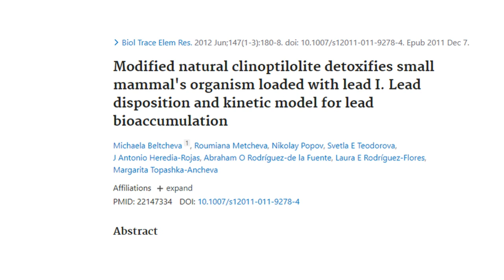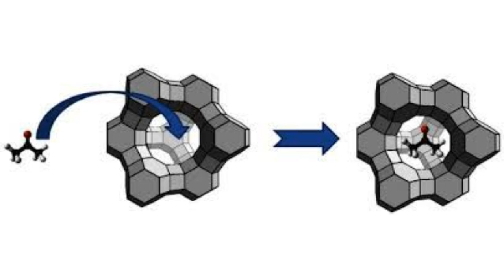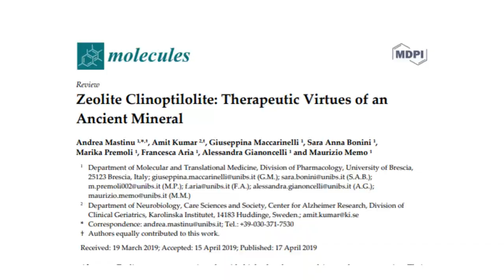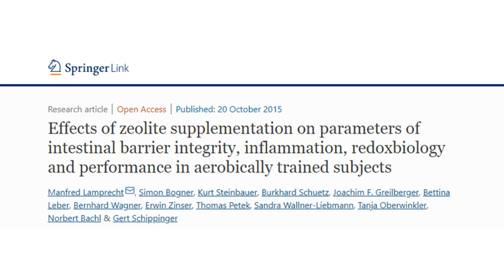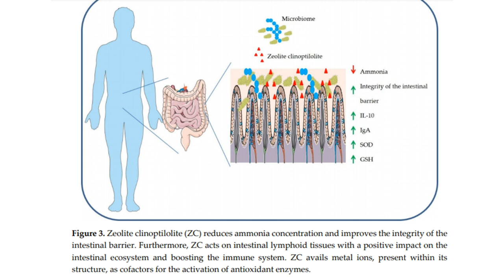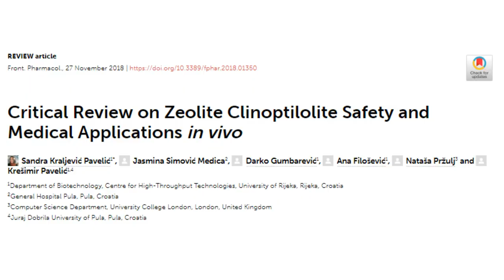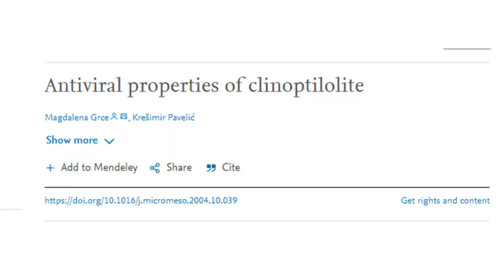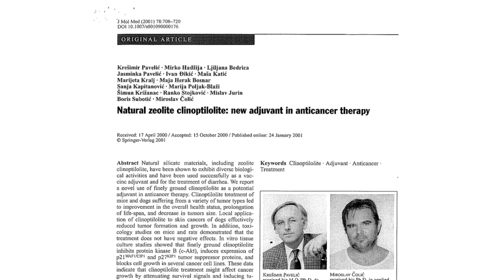Lekoviti efekti ZEOLITA/#2/ dr Bojana Mandić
Donacijama možete podržati rad ovog kanala:
Lekoviti efekti zeolita su jako šaroliki ali se glavno terapeutsko dejstvo pripisuje sposobnosti zeolita-klinoptilolita da za sebe vezuje jone teških metala i različite tokisne. Saznajte u kojim slučajevima vam zeolit može pomoći kao detoks preparat da poboljšate svoje zdravstveno stanje.

O dr Bojani Mandić
Dr Bojana Mandić je doktor medicine i pre svega se bavi zdravstvenim prosvećivanjem ali i LCHF ishranom, hipnozom i aromaterapijom. Autor je sajta Revolucija ishrane Ne bavi se više radom sa pacijentima, već se fokusirala na zdravstvenu edukaciju preko socijalnih medija.